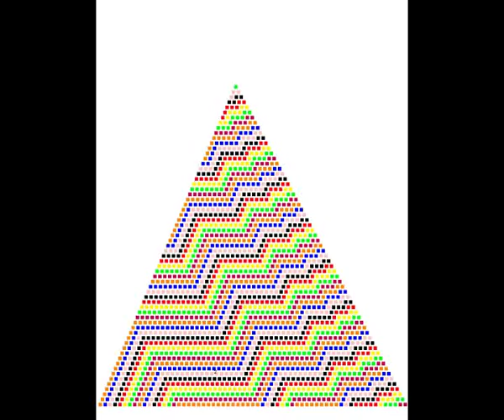20-person Josephus problem put to music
My musical rendition of the second-order 20-person Josephus problem, where every kth person is marked, for increasing k (wrapping around for k &gt; 20). Program based on: Coşulschi, Gabroveanu and Constantinescu (2009) Usage of advanced data structure for improving efficiency for large (n, m) permutations inspired from the Josephus problem, Romanian Journal of Info. Sci. and Tech.